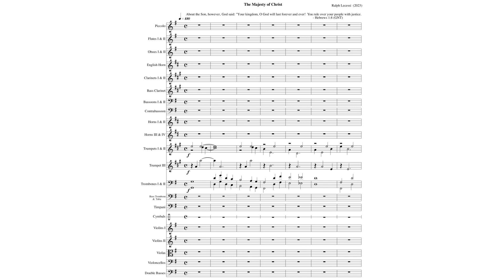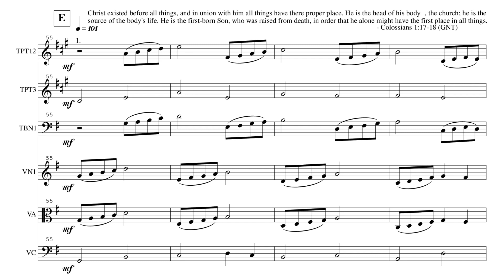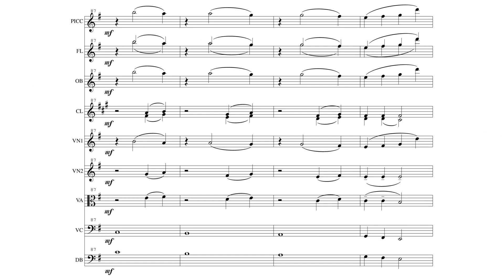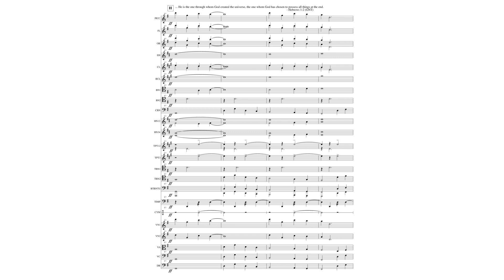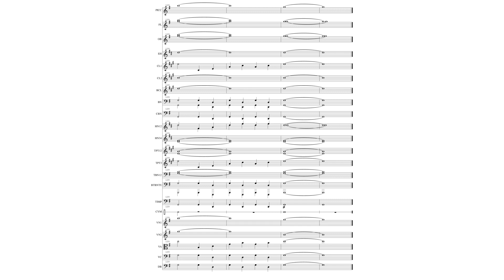The Majesty Of Christ: The Nativity of Jesus Mvt 8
The Majesty of Christ is the eighth movement in the symphonic poem The Nativity of Jesus by Ralph Lecessi. Christ is King of the Universe and we prepare for his Second Coming. Just click the video and YouTube will follow the score for you while the music plays. Please note that all scores are the intellectual property of Lecessi Publishing and Tutoring, LLC, and that all rights are reserved. Enjoy!